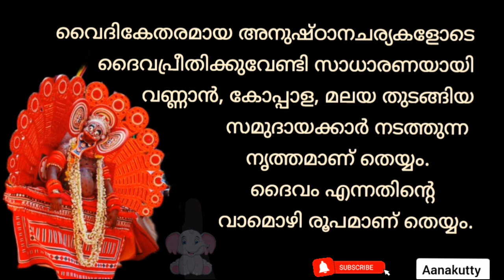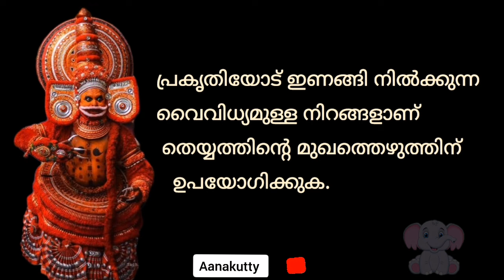തെയ്യം കുറിപ്പ് Theyyam kurippu കേരളീയ കലാരൂപങ്ങളെ കുറിച്ച് കുറിപ്പ്